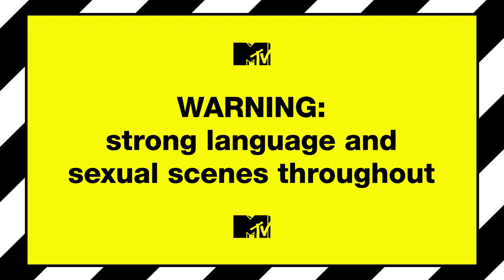Charlotte And Scotty T Play Tattoo Charades | Just Tattoo Of Us 3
A cow? A vibrator? A marriage proposal? Who knows...